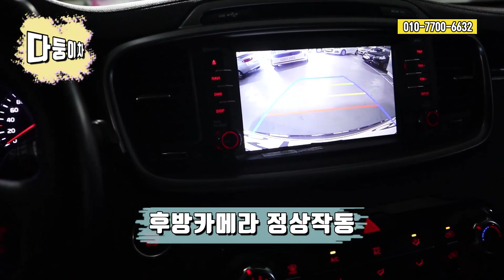부천에서 목포까지!! 전국 방방곡곡 달려갑니다. 올뉴쏘렌토 출고영상 GO! [ 다둥이차 올뉴쏘렌토 출고영상 ]